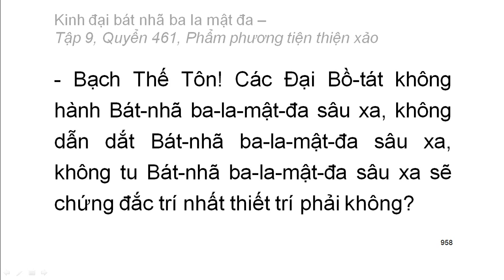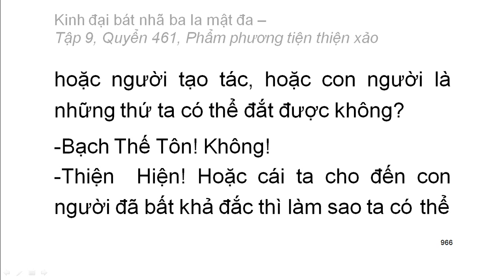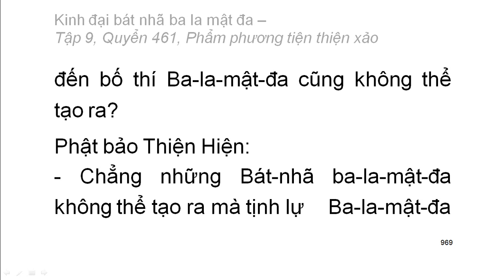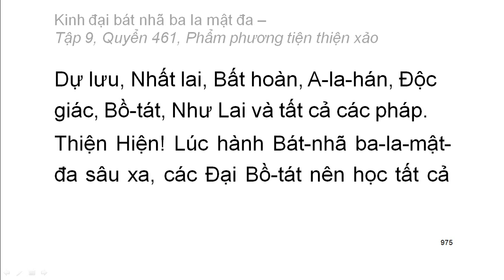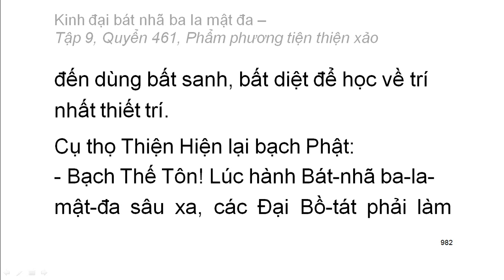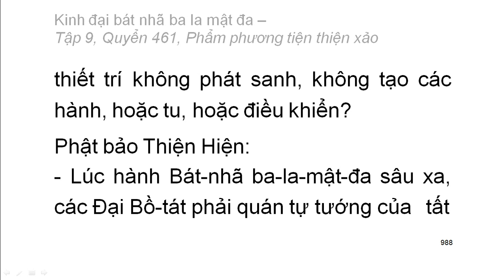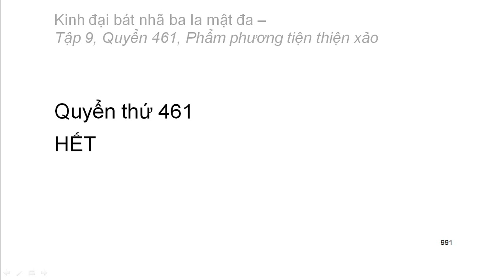600 quyển Kinh Đại Bát Nhã Ba La Mật Đa: Quyển .../600 (tiếp) (đọc lần 2) (rất hay)